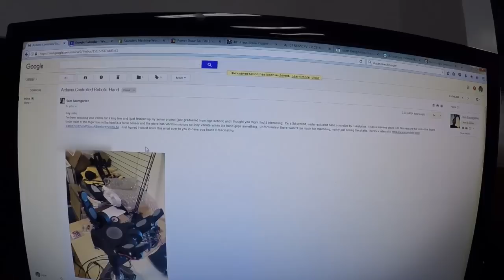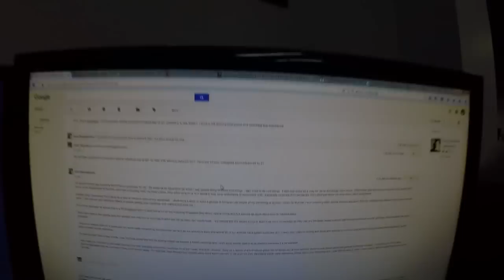The Next Generation of Machinists & Businessmen! CB15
We publish videos in hopes of inspiration the next generation - and it's AWESOME to see the results of that!   But you need more than machining skills to succeed - you need business skills and a plan to earn a reasonable profit (or a great profit!)